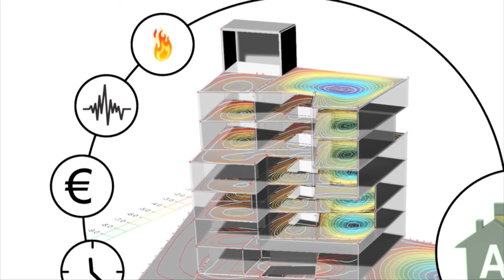GAT14 akTUell: BIM für Smart Buildings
Gebäude sind langlebige Produkte -- der Großteil der Emissionen, des Energieverbrauchs und der Kosten fällt in der langen Betriebsphase nach der Errichtung an.
Es zahlt sich daher aus bereits in den frühesten Planungsphasen über die Energie- und Rohstoffeffizienz nachzudenken. Dafür braucht man neue Werkzeuge und Methoden, die unterschiedliche Planungs-Disziplinen miteinander verbinden. An der TU Wien werden solche Software-gestützten Planungs-Methoden entwickelt.
„Building Information Modeling" ist eine Methodik zur digitalen Gebäudemodellierung, in der sämtliche Gebäudekomponenten abgebildet werden. Dadurch können Planende aus ganz unterschiedlichen Disziplinen viel besser zusammenarbeiten: freie Formen können wesentlich leichter dargestellt und berechnet werden, problematische Kollisionen aus geplanten Lüftungsrohren und tragenden Wänden können erkannt, Fluchtweg-Längen automatisch überprüft werden.
Da diese Informationen in einem gemeinsames Modell beinhaltet sind, können die Daten gleich für eine thermische Gebäudesimulation, Berechnung der Lebenszykluskosten oder Erstellung einer Ökobilanz verwendet werden, sodass bereits in der ersten Planungsphase der Lebenszyklus der Gebäudes optimiert werden kann.

Assistant Prof. Dipl.-Ing. Dr.techn. Iva Kovacic
Institut für interdisziplinäres Bauprozessmanagement